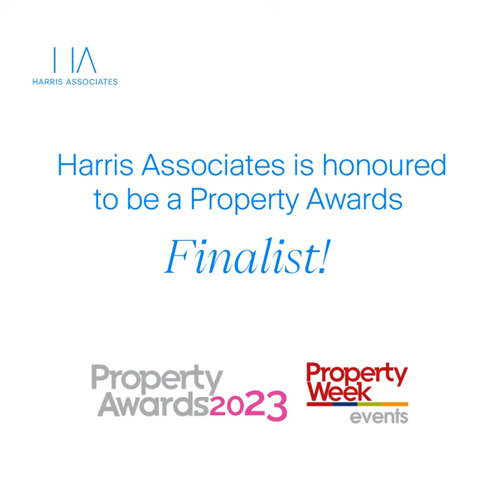We are Property Awards 2023 Finalists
Exciting news! Thank you Property Week for recognising
Harris Associates as a finalist for Alternatives Team of the Year and Investment Agency of the Year at the Property Awards 2023. We are thrilled to be recognised for our hard work and dedication to delivering outstanding results for our clients.

Our team is comprised of experienced professionals who work tirelessly to identify and execute unique investment opportunities that deliver strong returns.